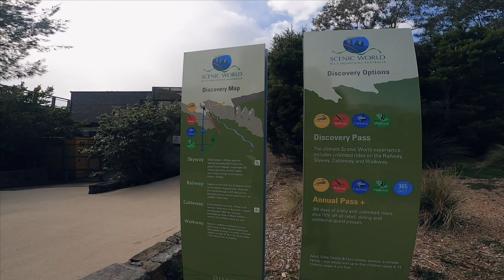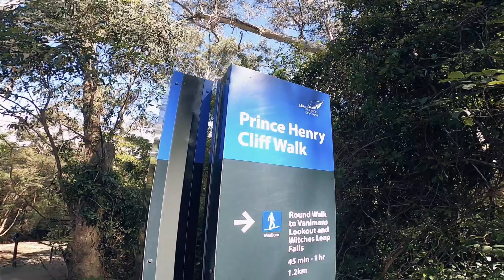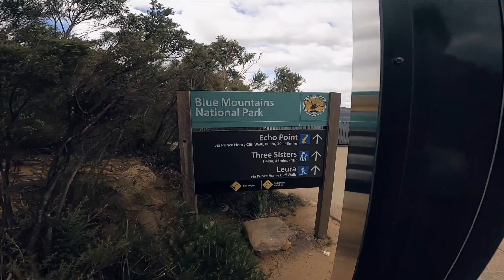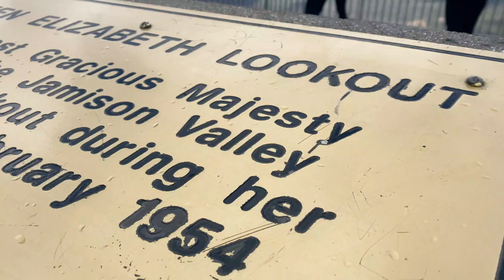Katoomba - Blue Mountain | Hiking Day | August Travel | Vlog 23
Katoomba is the chief town of the City of Blue Mountains in New South Wales, Australia, and the administrative headquarters of Blue Mountains City Council. Katoomba is situated on the Great Western Highway 110 km west of Sydney and 39 km south-east of Lithgow. Katoomba railway station is on the Main Western line. Wikipedia